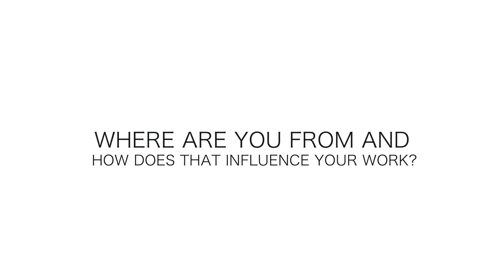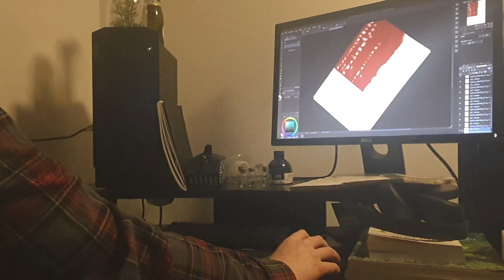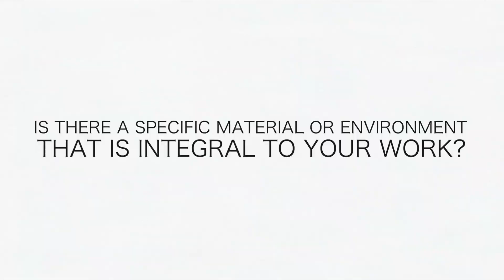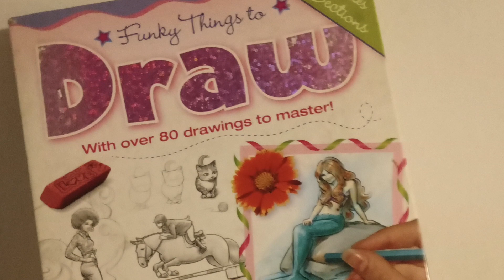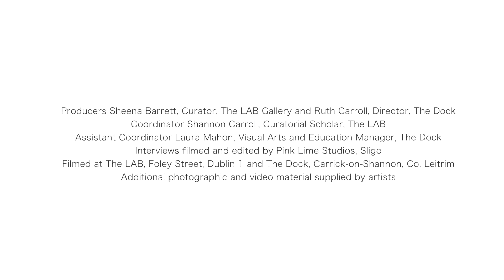Claire Donohue. Speaking of Which Series II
In a time of global climate change, 12 artists based in Ireland reveal what inspires them and how they make their art in this video series designed for use in the classroom and for general viewing. This is Speaking of Which Series II - The Ecological Edition.